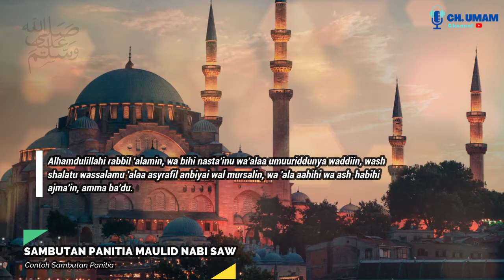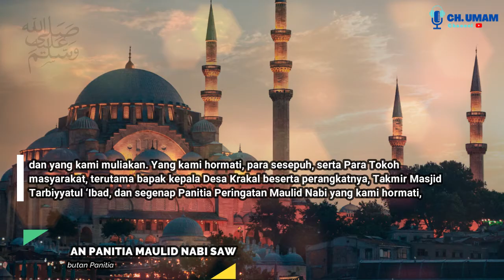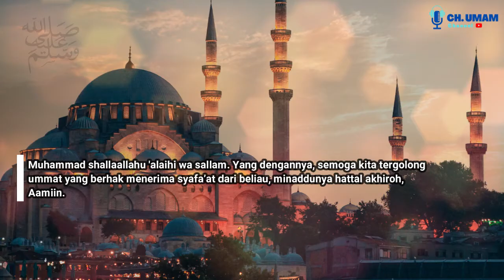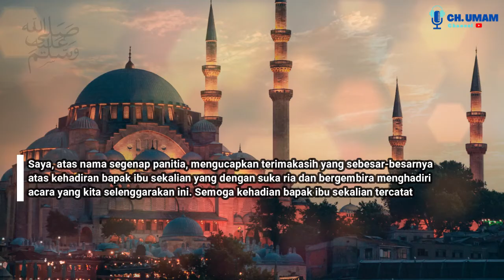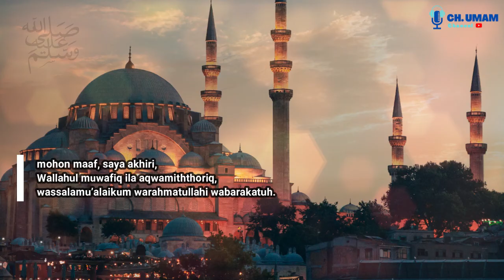sambutan ketua panitia maulid nabi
sambutan ketua panitia maulid nabi adalah contoh sambutan ketua panitia maulid nabi yang disampaikan saat acara peringatan maulid nabi.